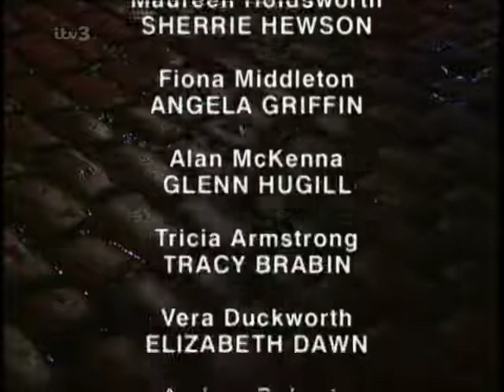Coronation.Street_1997-03-21_PDTV.x264-SS